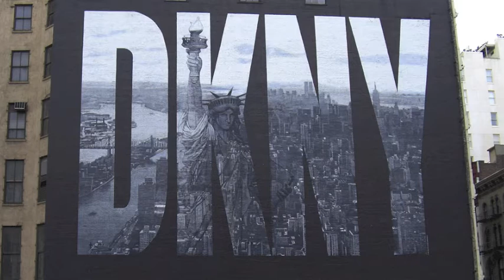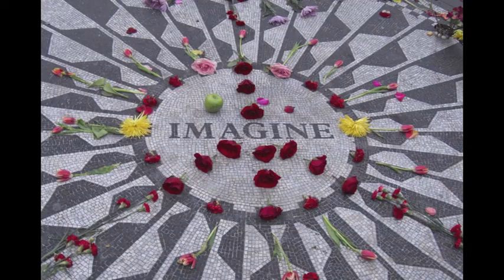New York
Pictures I took of New York taken Jan 08 and July 09 with music from Lisa Redford.